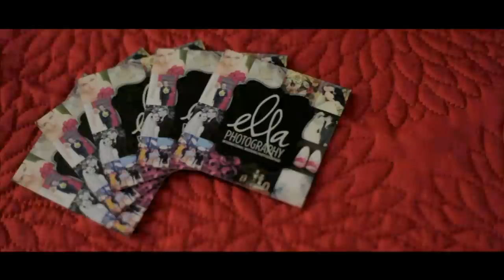O'So Lovely Boudoir Marathon - Dec 2011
Short Teaser Video by Jesse Smith which he took on my O'so Lovely Boudoir Marathon 2011